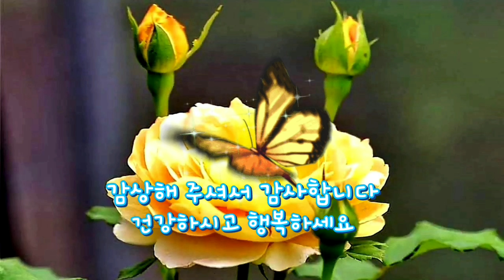향단이품바 팬카페 총무 민우님과 안개꽃님 노래자랑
품바 팬카페회원들 답게
노래실력들이 대단합니다